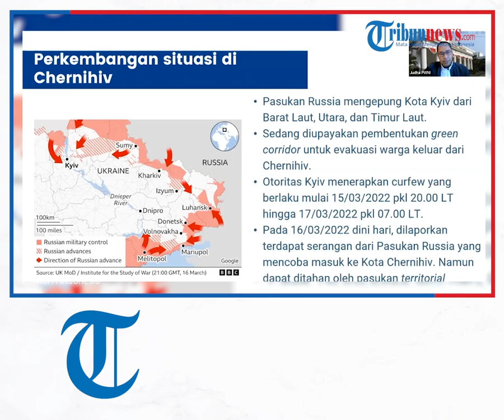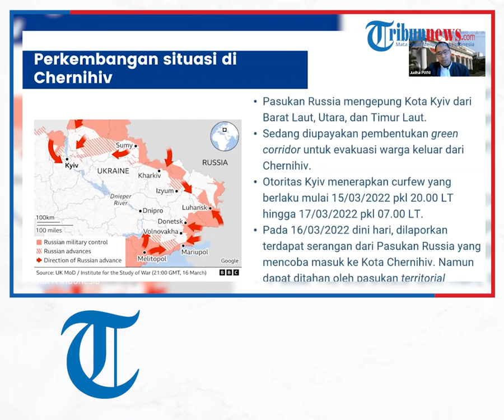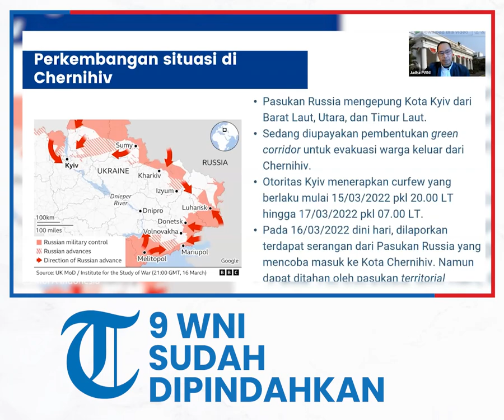9 WNI Sudah Dipindahkan Dari Pabrik ke Bunker Aman di Chernihiv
Laporan Wartawan Tribunnews, Larasati Dyah Utami

TRIBUN-VIDEO.COM, Sembilan warga negara Indonesia (WNI) di Chernihiv, Ukraina sudah dipindahkan dari pabrik ke safe house (rumah aman) yang ada di Kota Chernihiv.

Direktur Perlindungan WNI (PWNI) Kementerian Luar Negeri (Kemlu), Judha Nugraha melaporkan langsung dari Ukraina lewat konferensi pers virtual pada Kamis (17/3/2022).

Sebelumnya 9 WNI di Chernihiv berlindung di dalam safe house di pabrik tempat para WNI tersebut bekerja.

Namun Direktur PWNI tidak menjelaskan lebih detail tempat WNI berada saat ini.

“Saat ini kondisi WNI kita sudah bisa kita pindahkan, yang awalnya ada di pabrik saat ini ada di suatu tempat, safe house di Kota Chernihiv. Ada fasilitas bunker dan juga pasokan logistik yang lain,” ujarnya.

Pasukan Rusia mengepung Kota Kyi dari Barat Laut, Utara, dan Timur Laut.

Pemerintah Indonesia mengupayakan pembentukan green corridor untuk evakuasi WNI keluar dari Chernihiv.

Namun, Judha mengungkapkan pertempuran masih terjadi di rute evakuasi WNI di Kota Chernihiv, sehingga proses evakuasi tertunda beberapa kali.

Otoritas Kyiv menerapkan curfew yang berlaku mulai Selasa (15/3/2022) pukul 20.00 waktu setempat hingga Kamis (17/3/2022) pukul 07.00 waktu setempat.

Namun pada hari Rabu (16/3/2022) dini hari, dilaporkan bahwa terdapat serangan pasukan Rusia yang mencoba masuk ke Kota Chernihiv.

Akan tetapi serangan itu dapat ditahan oleh pasukan territorial defense Ukraina.

Demi keselamatan para WNI, tim evakuasi masih belum bisa digerakkan karena pertempuran tersebut.

Namun Judha memastikan melakukan segala upaya, termasuk menyusun strategi evakuasi yang detailnya belum bisa disampaikan ke publik untuk saat ini.

“Mohon doa dari teman-teman semua, mudah-mudahan upaya evakuasi yang dilakukan dapat berjalan dengan lancar dan selamat,” ujarnya.